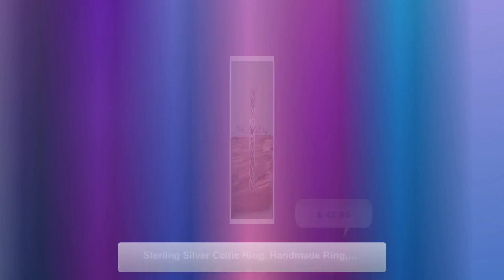Sterling Silver Celtic Ring, Handmade Ring, 925 Silver Ring, Thumb Band, Celtic Band, Gift for he...